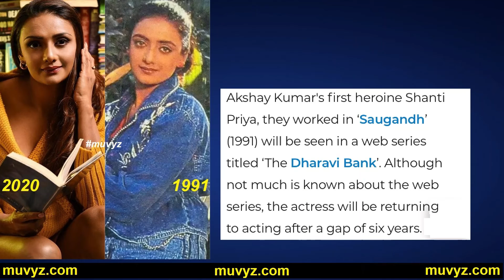Bollywood News 6 Sep 2021 Hrithik Saif Vikram Vedha Deepika Tiger Shroff Mahesh Babu Priyanka Chopra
Latest updates on Hrithik Roshan, Saif Ali Khan, Vikram Vedha, Kartik Aaryan, Dhamaka, Akshay Kumar, Ram Setu, Kangana Ranaut, Thalaivii, Katrina Kaif, Tiger Shroff, Mahesh Babu, Priyanka Chopra, Deepika Padukone, etc